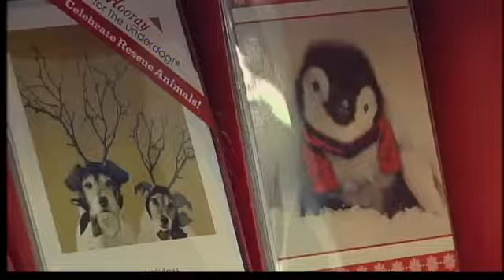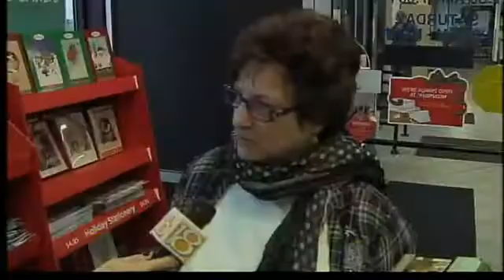Holiday Mailing Issues